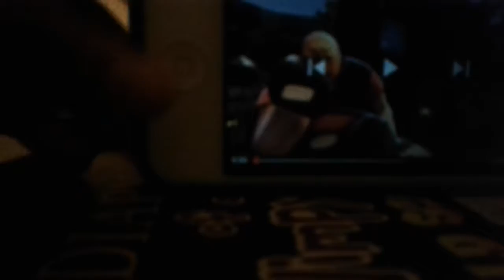Reacting to Berdest friend